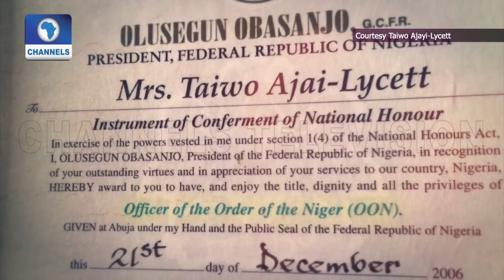Men Overburdened With Responsibilities Die Off Early In Life - Ajayi-Lycett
The Chat